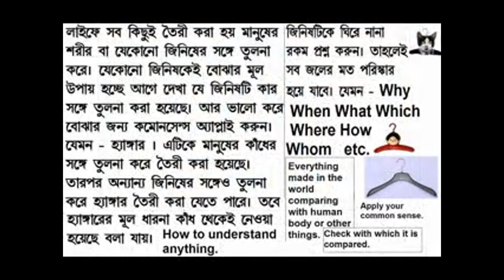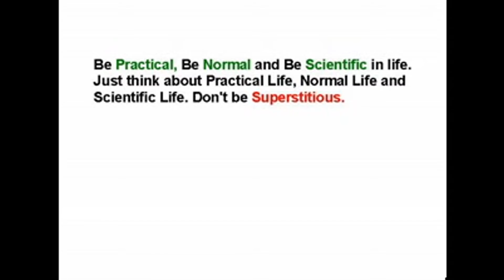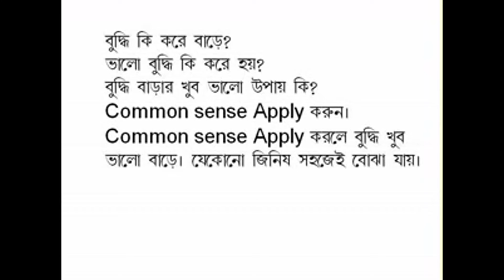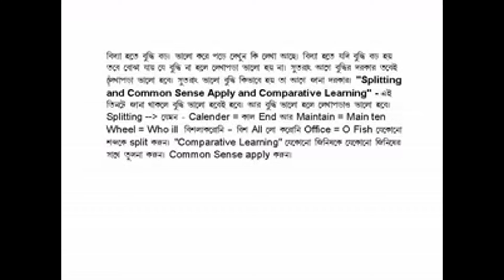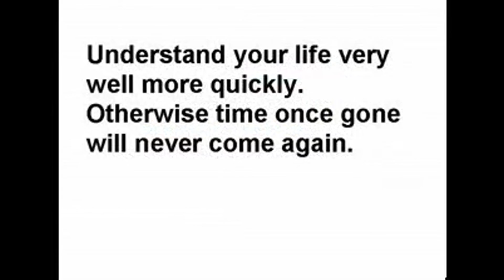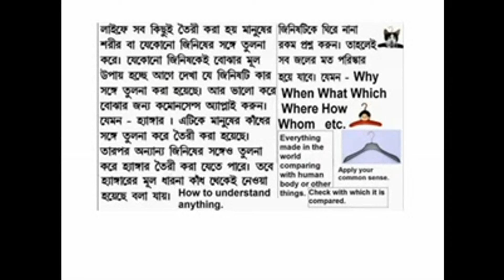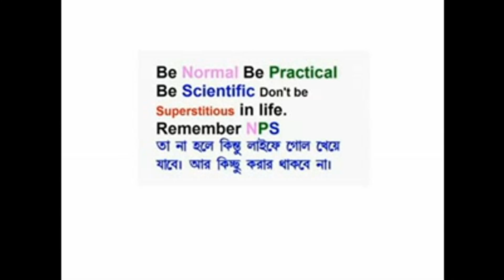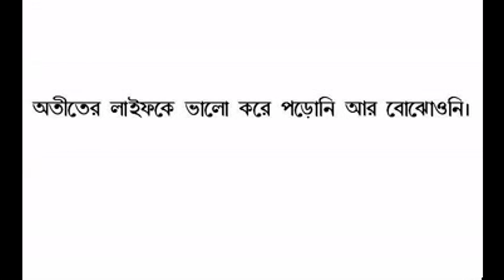Daily Health Care and enjoy a video Kids These Days | Traphouse Rock